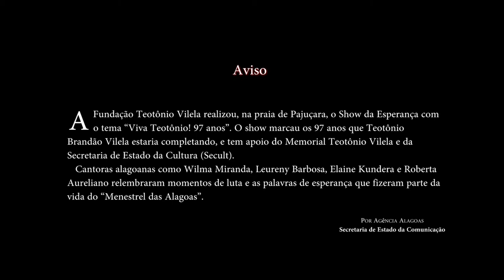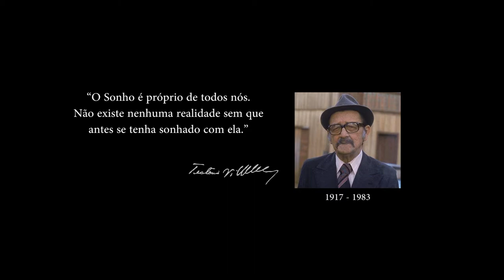José Márcio Passos encanta no Show da Esperança. 97 ANOS, VIVA TEOTÔNIO!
No Show da Esperaça, 97 ANOS, VIVA TEOTÔNIO! José Márcio Passos também relembra os momentos de luta e as palavras de esperança que fizeram parte da vida do "Menestrel das Alagoas, Teotônio Brandão Vilela". Maceió-AL, 28 de Maio de 2014.